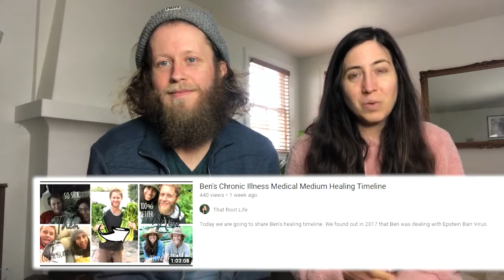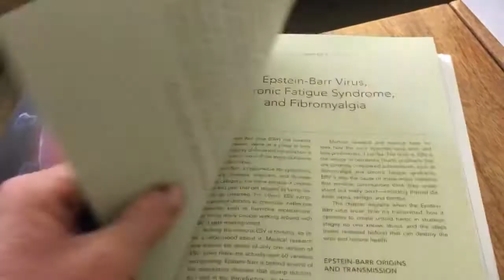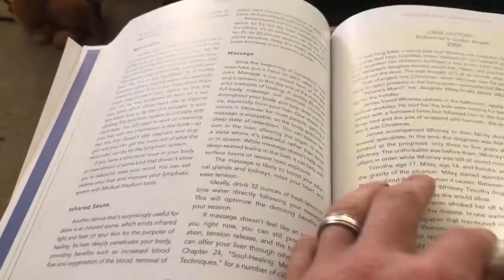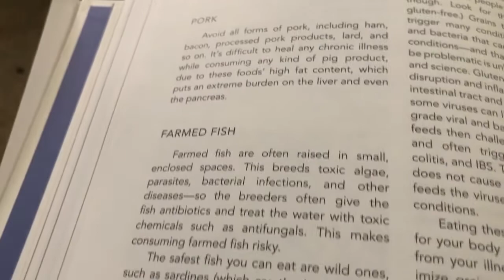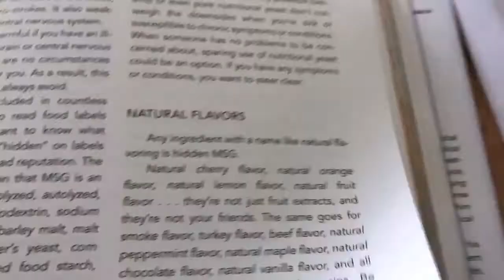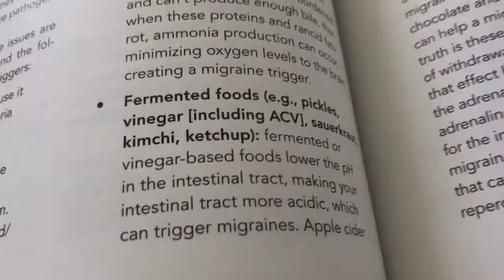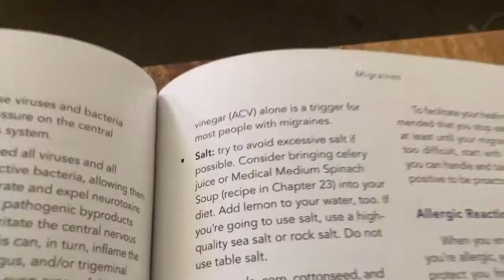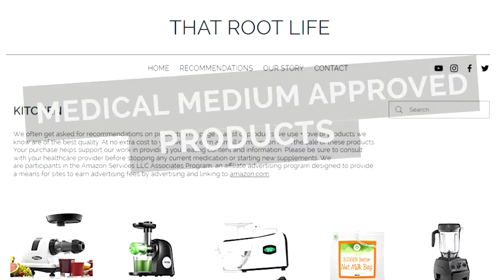How Ben Cured His Epstein-Barr Virus Naturally Using Medical Medium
In the last video we talked about Ben's healing timeline. In the video before that one we shared our story with conventional medicine. Today’s video we are going to discuss how Ben healed his Epstein-Barr Virus naturally using Medical Medium.

There are certain foods you want to avoid if you have EBV. Then there are fruits, veggies, herbs, and supplements that we can consume to help rid your body of EBV.  There are also environmental toxins we can’t avoid and environmental toxins we can avoid. All these play a role in your healing.

Viruses once in our bodies they feed/eat. So its important to eliminate the foods that feed viruses.

We eliminated the foods that feed viruses -
Eggs
Dairy
Gluten
Corn
Citric Acid
Canola Oil
Processed Beet Sugar

Viruses feed off of Heavy Metals, DDT, Radiation I was also dealing with heavy metals in my body. So we eliminated the foods with heavy metals in them –
Meat, Meat Products
MSGs including Natural Flavors, Artificial Flavors, Artificial Sweeteners

We started drinking the heavy metal detox smoothie to remove these metals -

We made sure we bought organic foods because otherwise its sprayed with pesticides, herbicides, fungicides, insecticides, larvicides, DDT which contain every heavy metals. We made sure to buy non-GMO foods.

We eliminated
Soy
Soft Drinks - Aspartame
Sugar
Fermented Foods - Includes pickles, sauerkraut, kimchi, ketchup
Vinegar - including apples cider vinegar
Caffeine - Coffee, Matcha, Chocolate, Cacao, and other caffeine products

Food Chemicals like
Alcohol
Nutritional Yeast
Aspartame
Preservatives

We cut out all grains except Oats & Millet

Limited our salt consumption & oil consumption

These are all the foods we had to eliminate in order to cure Bens EBV.

0:00​​ - Intro
0:38​​ - Bens Chronic Illness
1:46​​ - Information Being Covered In Video
2:14​​ - Foods That Feed Viruses
2:28​​ - Environmental Toxins and Viruses
3:36​​ - More Foods We Eliminated
4:35​​ - Plants Contain Heavy Metals Too!
5:38​ - How To Remove Heavy Metals
6:03​ - Buying Organic Fruit & Veggies
7:00​ - Why GMO Foods Are Bad
7:26​ - Additional Foods We Eliminated
8:31​ - Grains We Eat
9:37​ - Limiting Salt and Oil Consumption